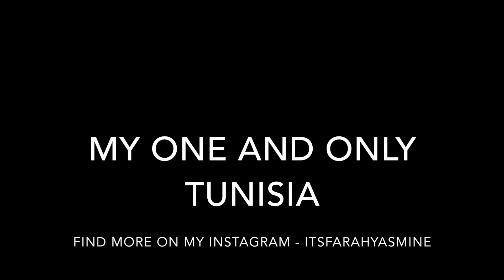MY TUNISIA #06 - Itsfarahyasmine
i don't really know if it's a Vlog or just another video about TUNISIA but i'm really happy to share it with you and I hope you enjoyed !!!
Let me know in a comment if u did and of course if you have any suggestion about what you want to see in my next videos !!!
Love.